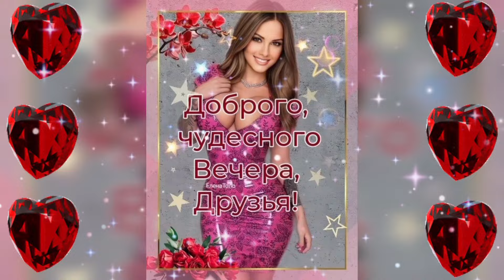ДОБРЫЙ ВЕЧЕР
Доброго всем вечера! Желаю, чтобы дневная суета осталась на заднем плане. Вечер – это волшебное время для того, чтобы расслабиться, вздохнуть полной грудью и получить удовольствие от жизни.